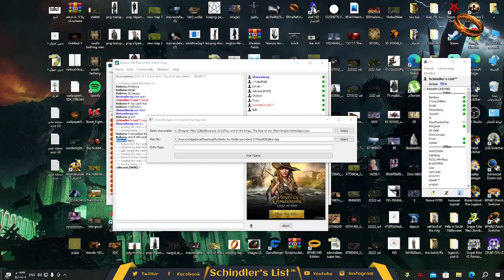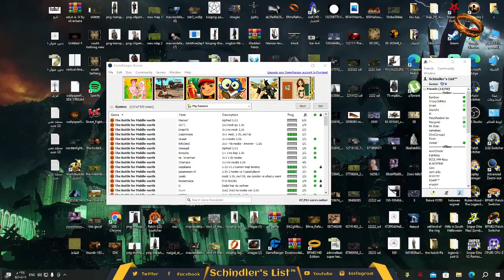Some fun time Rotwk 2.02 game 4v4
We are playing on patch 2.02 v9 and playing online through GameRanger. Enjoy!

FFA and 1v1  4v4 stream game
Schindler's List